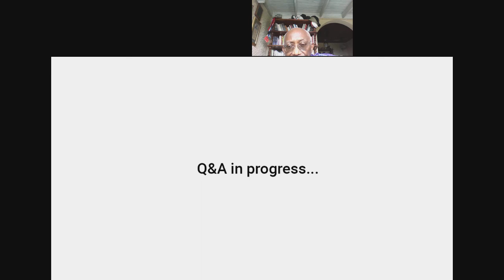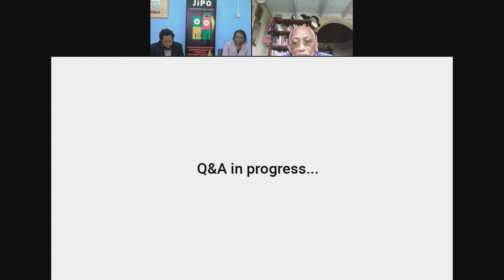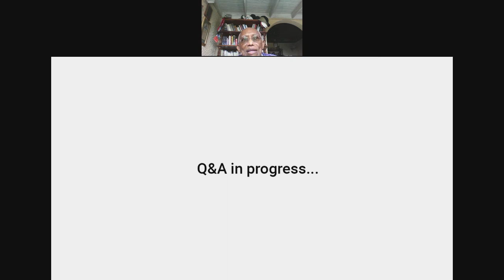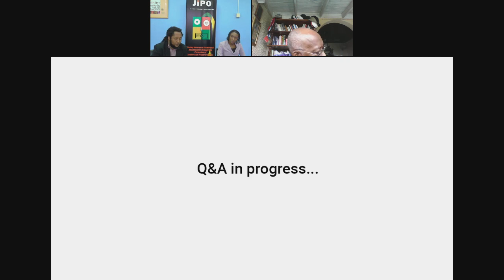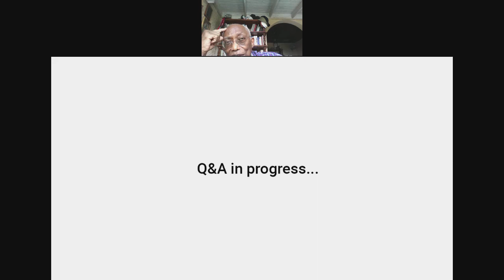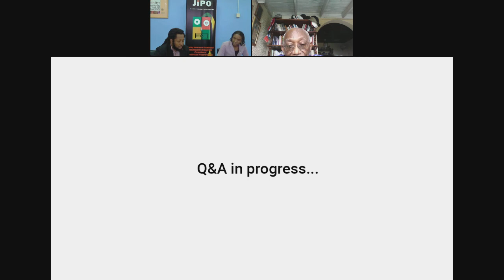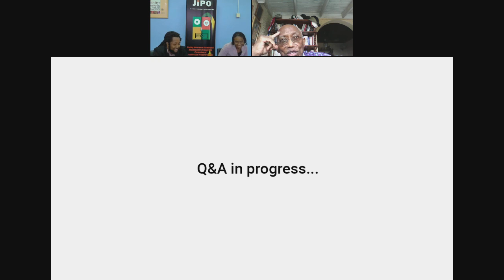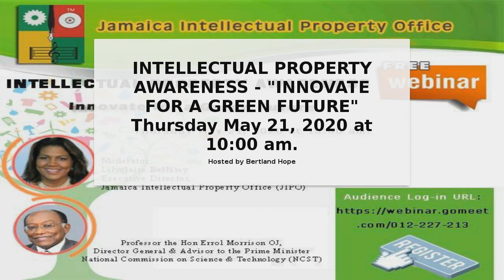INTELLECTUAL PROPERTY AWARENESS - "INNOVATE FOR A GREEN FUTURE"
The Jamaica Intellectual Property Office hosted its first webinar in its series with Professor Errol Morrison OJ, HonLLD, HonDSc, MD, PhD Director General & Advisor to the Prime Minister at the  National Commission on Science & Technology (NCST) under the theme Innovate for a Green Future on May 21, 2020. If you missed the live presentation, here is an opportunity to benefit from this insight discussion.

Join us next week Thursday at 10:00 am for another insightful presentation.